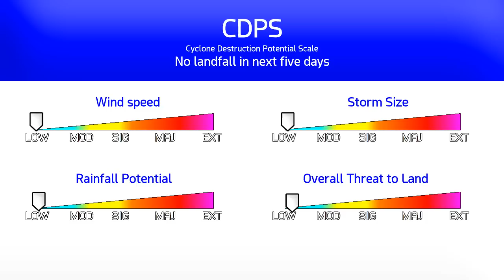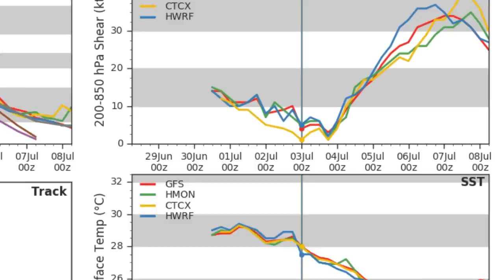Hurricane Barbara Morning Update - 6:00am PDT July 3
Hurricane Barbara is now commencing its descent from last night's peak intensity, of which Force Thirteen estimated to be at Category 5 status. With only a little more time left for strengthening before conditions become unfavourable, it would appear that the current weakening trend will prove to be terminal for the storm.
Barbara poses no threat to land areas, however the remnants could deliver significant rainfall to Hawaii next week.